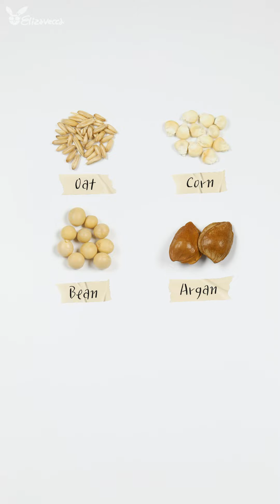How to use curl cream for wavy hair / cer-100 / k beauty 2022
⭐Elizavecca CER-100 Collagen Coating Hair A+ Muscle Curl Cream

Elizavecca CER-100 New Product!
This makes it easy to care for curly hair that is dry and not cared for.
Apply a small amount of hair evenly from the moist condition and style it!
It makes your hair curl natural and glossy.

Elizavecca CER-100 Новый продукт!
Это позволяет легко ухаживать за вьющимися волосами, если они сухие и за ними не ухаживают.
Равномерно нанесите небольшое количество волос из влажного состояния и уложите их!
Делает ваши волосы естественными и блестящими.